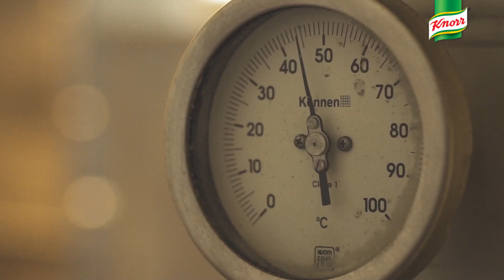De la Huerta a la Mesa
Conocé el modelo de producción sustentable que hay detrás de los vegetales que garantizan el máximo sabor de las sopas Knorr.